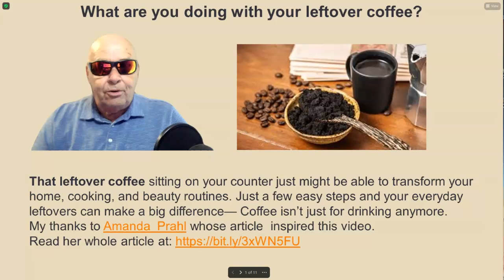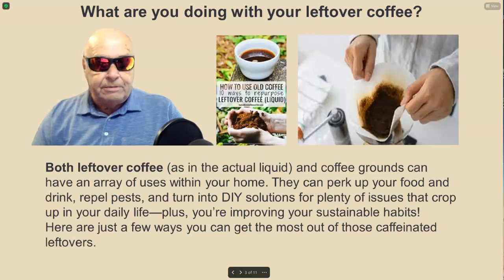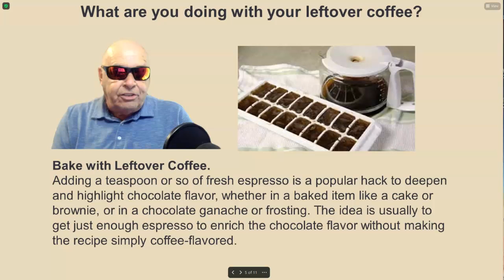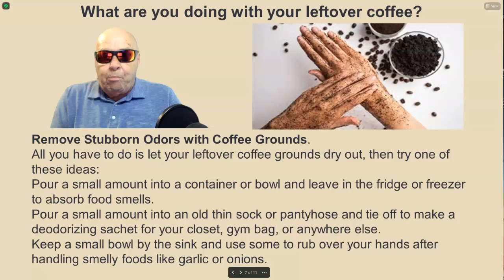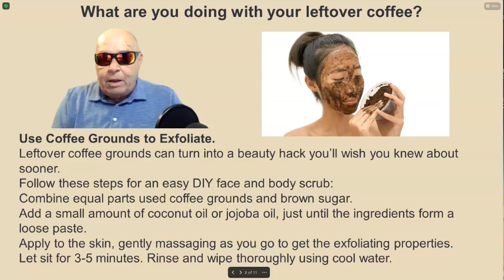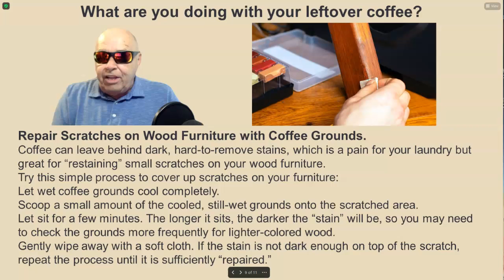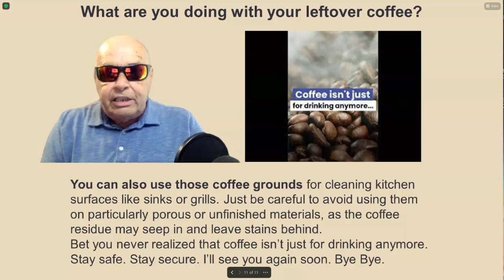What are you doing with your leftover coffee?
That leftover coffee sitting on your counter just might be able to transform your home, cooking, and beauty routines. Just a few easy steps and your everyday leftovers can make a big difference— Coffee isn’t just for drinking anymore.
My thanks to Amanda  Prahl whose article  inspired this video.